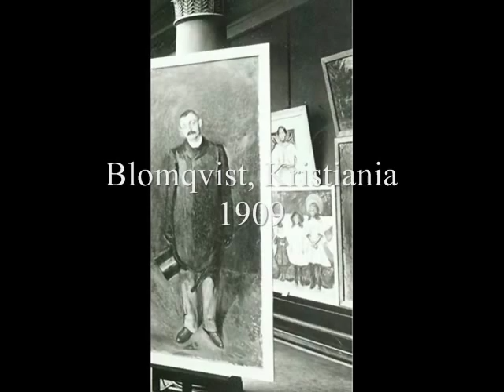Edvard Munch: "Four Girls in Åsgårdstrand" (1902)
A while ago, the Munch Museum received a photographic portrait from around 1900 og five small girls. As this little film shows, the photograph was suddenly part of a larger context.